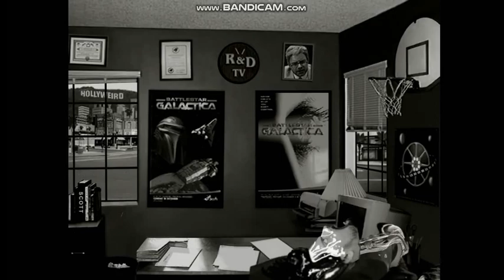Battlestar Galactica R&D TV End Credit Logos Complete V3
UPDATE: Here's an even more complete R&D TV logo montage from BSG. This V3 version adds the webisodes from Boo Tran's video. it's at 0:15 in V3.
A complete 1080p compilation with no repeats of the R&D TV end credit logo animations at the end of Battlestar Galactica episodes.